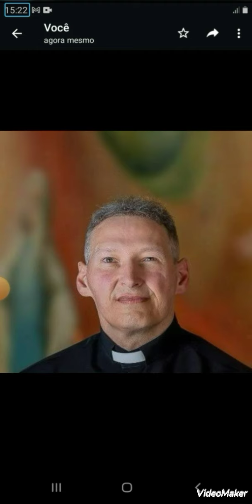trechos de músicas de Padre Marcelo Rossi